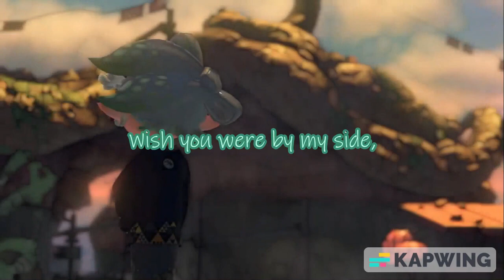Low Tide Lyrics